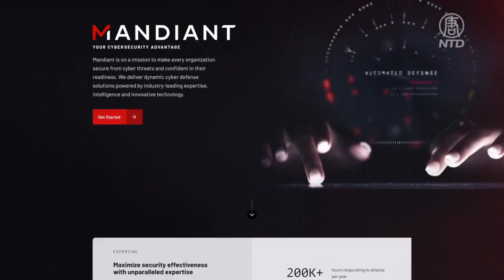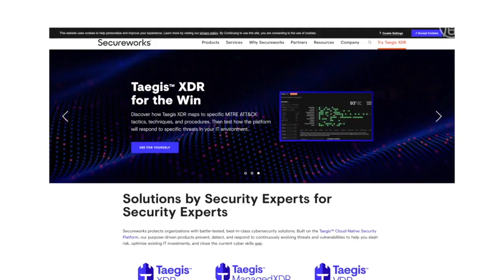媒體大亨默多克的新聞集團週五透露，公司內部的郵件系統受到黑客攻擊，一些記者的數據被洩露。公司高管表示，這次攻擊可能是中共在收集有利情報。